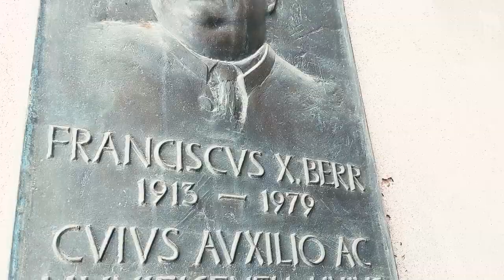Andechs monastery (Kloster Andechs) in Bavaria - Germany 4K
The Klosterbrauerei Andechs is a monastic brewery in Andechs, Upper Bavaria, Germany, well known for its Andechser beers. The brewery is run by the monks of Andechs Abbey, a priory of St. Boniface's Abbey, a Benedictine abbey situated 40 km away in Munich. It is the only monastic brewery in Germany that brews Bock beer year-round for nationwide distribution. Every year, the brewery produces over 100,000 hectolitres (85,000 US bbl) of beer. A portion of the beer is served on-site at the abbey; the remainder is exported throughout Germany and worldwide.